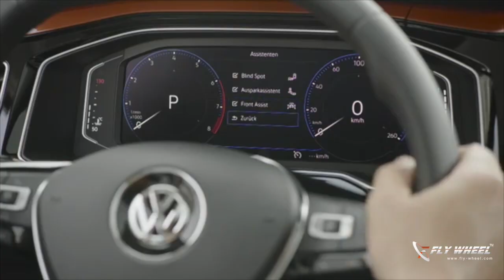2018 Volkswagen Polo | Flywheel Focus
... Volkswagen officially revealed sixth generation Polo globally. The new Polo is based on MQB platform. Volkswagen increased overall dimensions of new Polo. The Polo is powered by new 1.0 to 1.6 L petrol and diesel engines.